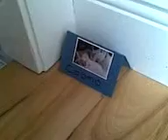Cosmo scott ginnie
Being organised when you hire a cat sitter will save cat sitter's time to look for all the materials. As a result, he/she will have more time to cuddle your cat(s).